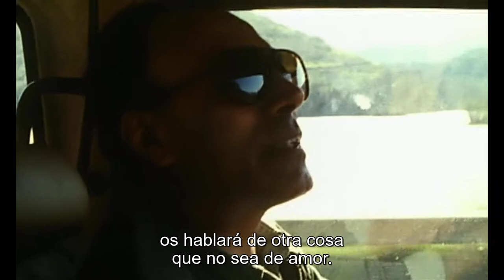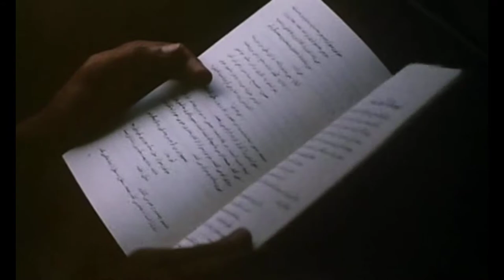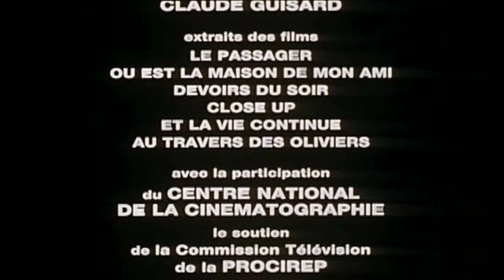CINÉMA, de NOTRE TEMPS 📽: ABBAS KIAROSTAMI - Vérités et songes (TV) 1994 con Sub. Español & English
Cineastas de nuestro tiempo (Cinéastes de notre temps):
🎬CINE, DE NUESTRO TIEMPO📽: ABBAS KIAROSTAMI - Verdades y sueños (TV) HD 1080p 60fps ( en Persa con subtítulos en Castellano ).
-Año: 1994
-Duración: 57 min.
-País: Francia 🇫🇷
-Dirección: Jean-Pierre Limosin
-Guion: Jean-Pierre Limosin
-Fotografía: Jean-Marc Fabre, Jean-Pierre Limosin
-Reparto: Documental, (intervenciones de: Abbas Kiarostami)
-Productora: AMIP-ARTE France, La Sept
-Género: Documental | Documental sobre cine. Mediometraje. Telefilm
-Sinopsis: Emulando a su alter ego en ' Y la vida continúa', el cineasta iraní Abbas Kiarostami emprende un viaje por carretera para reencontrarse con los paisajes y personajes de sus films. Partiendo de la inolvidable colina cuyo zigzagueante camino se pierde en la lejanía, regresa al devastado pueblo de Poshte, escenario de 'A través de los olivos', para conversar con los niños de ¿Dónde está la casa de mi amigo?' - ahora ya unos adolescentes - que rememoran la aventura cinematográfica que los convirtió en actores; y, más tarde, con Hassan Darabi, que revive con lágrimas en los ojos las imágenes de la película 'El viajero' que interpretó cuando era un niño. Un viaje hacia la esencia del cine del director iraní. (FILMAFFINITY)

Filmmakers of our time:
🎥Cinema, of our time📽: Abbas Kiarostami - Truths and Dreams (TV) in HD 1080p 60fp (in Persian with English subtitles ).
An hour long French documentary,included in a 2019 UK Criterion Blu-ray set, in which the Iranian director's work is profiled.
-Director: Jean-Pierre Limosin
-Details:
·Country: France
·Language: Persian
·Release Date: 28 November 1994 (France)
·Filming Locations: Tehran, Iran

فیلمسازان زمان ما (Cinéastes de notre temps):
سینما ، از زمان ما: ABBAS KIAROSTAMI - تلویزیون حقیقت ها و رویاها (با زیرنویس اسپانیایی).
-ژانر: مستند | مستندی درباره سینما. فیلم نیمه بلند. فیلم تلویزیونی
خلاصه داستان: عباس کیارستمی ، فیلمساز ایرانی با الگوبرداری از آلتگرایوی خود در "و زندگی ادامه دارد" ، برای برقراری ارتباط دوباره با مناظر و شخصیت های فیلم هایش ، به یک سفر جاده ای می رود. با شروع از تپه فراموش نشدنی که مسیر زیگزاگ آن در فاصله دور گم شده است ، او به شهر ویران شده پشته ، صحنه "از طریق درختان زیتون" ، برمی گردد تا با بچه های خانه دوست من کجا صحبت کند؟ " - اکنون برخی از نوجوانان - که ماجراجویی فیلمبرداری را که آنها را به بازیگر تبدیل کرده است به یاد می آورند. و بعداً با حسن دارابی ، که با اشک ریختن تصاویر فیلم "مسافر" را که در کودکی بازی کرده ، زنده می کند. سفری به ذات سینمای کارگردان ایرانی.

* YouTube siempre baja la calidad y hace macroblocking ...
Obviamente no esta en la mayor calidad en la que se puede llegar a encontrar, intento a la máxima, pero así al menos más gente puede disfrutar de lo que cuentan...